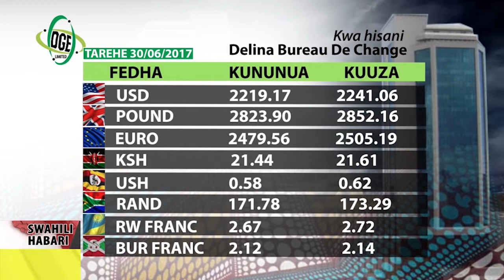Swahili Habari 30 June 2017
SAKATA LA KICHANGA KUIBIWA.
KAMATI iligundua kuwa Asma Juma alijifungua mtoto mmoja na sio mapacha kama alivyodai